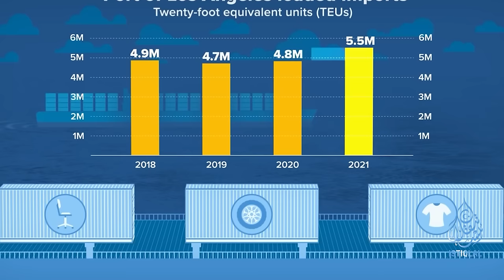ئىستىقلال كۈندىلىك خەۋەرلىرى |2023.12.11| جازالانغان خىتاي شىركەتلىرى 30 غا يەتتى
ISTIQLAL KÜNDILIK XEWERLIRI |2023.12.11| JAZALANGHAN XITAY SHIRKETLIRI 30 GHA YETTI